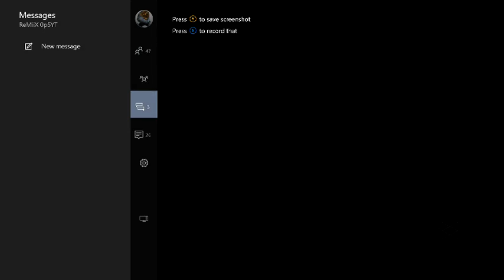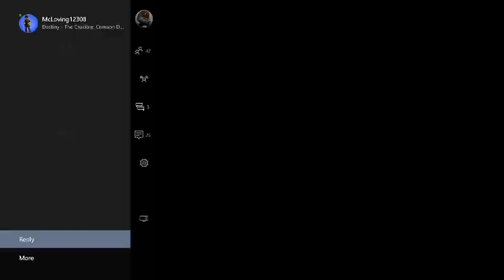destiny crimson doubles